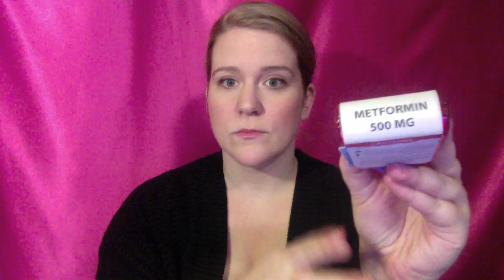Day 3 - Poppin' Pills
Welcome to my new channel - a daily vlog of my journey through infertility.
1500mg of Metformin, 3 capsules of FertileCM, 1 Baby Aspirin, 1 Prenatal Vitamin, 3 pills of 2.5mg Femara (7.5mg total once daily).